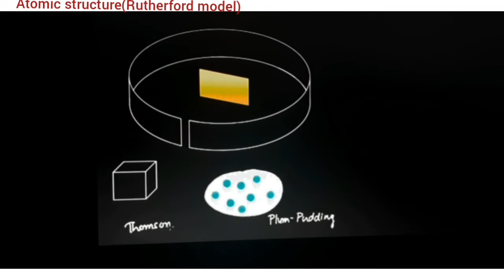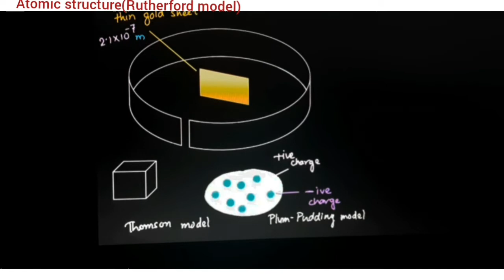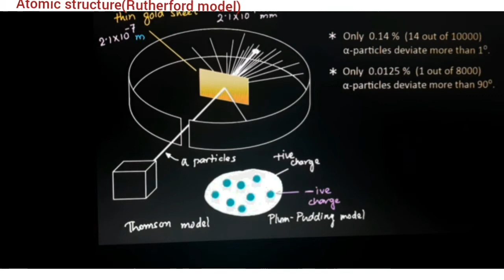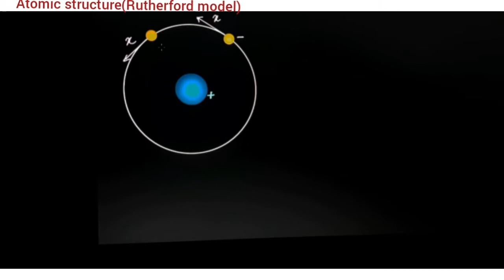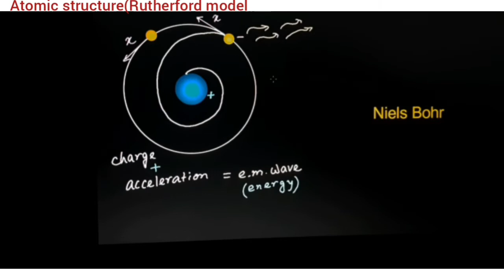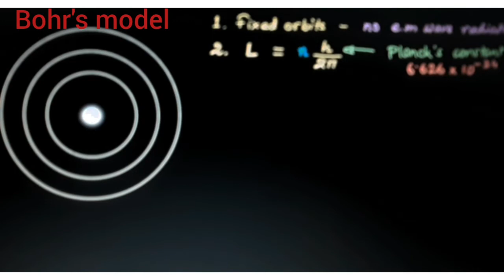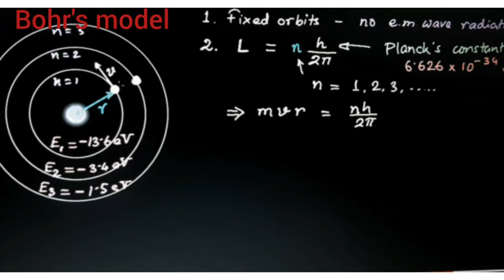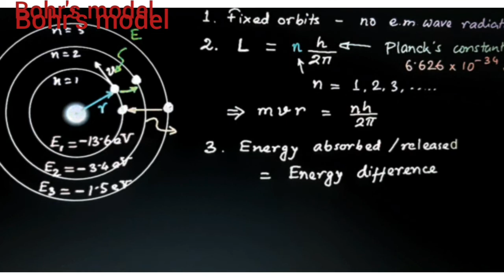Modern Physics (Rutherford and Bohr model)